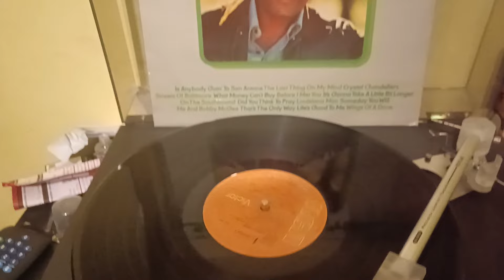Charley Pride - Crystal Chandeliers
Here from the album sample Charley Pride is the classic Crystal Chandeliers

turntable rega p6 (with upgraded dual pulley,twin Reference EBLT drive belts and Roksan Nima Unipivot Tonearm)
cartridge audio technica AT-OC9XML
phono stage Rega Aria mk1
amplifier arcam sa10